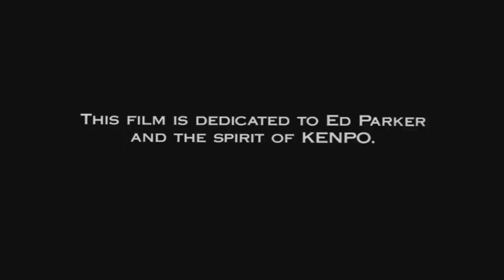The Perfect Weapon: The Ultimate Kenpo Movie | ART OF ONE DOJO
What makes "The Perfect Weapon" the Ultimate Kenpo film? Jeff Speakman, American Kenpo Master and direct student of Kenpo Founder Ed Parker, has starred in over 15 films and each one features Kenpo, yet the Perfect Weapon is the cinematic representative of the art.

Previous Kenpo Episodes:
Video Production by Fade 2 Black Productions, Inc.